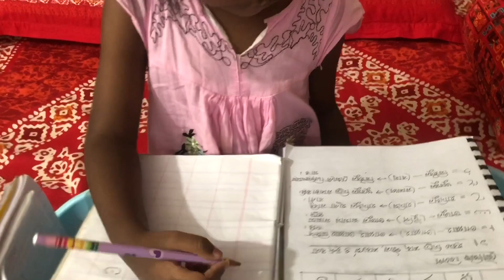আমার শরীরটা খুবি অসুস্থ্য । সবাই আমার জন্য দোয়া করবেন।